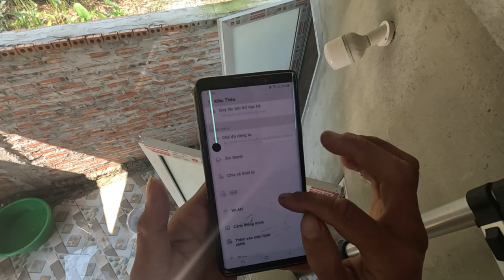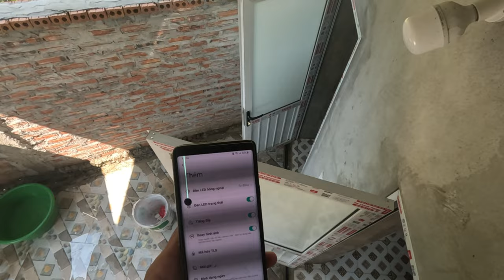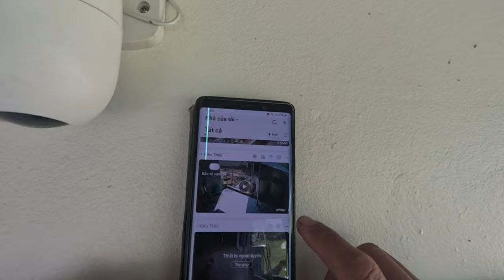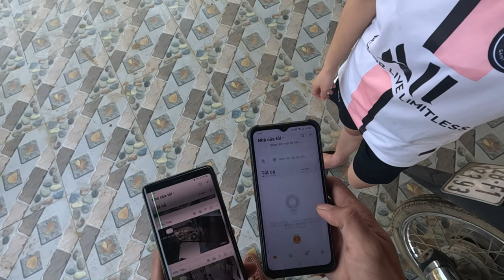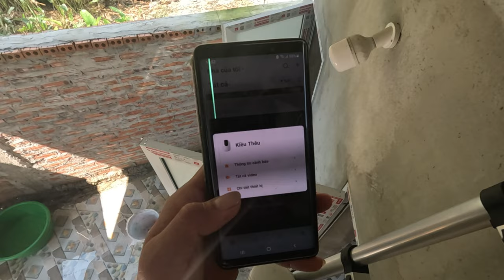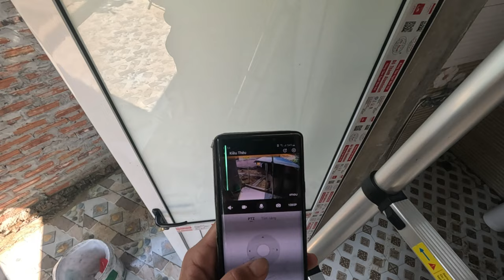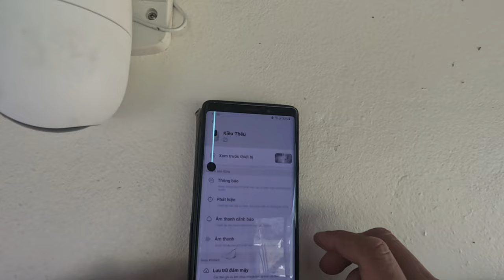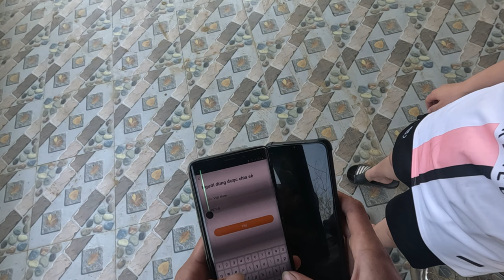Khắc phục sự cố với camera không dây Imou của bạn chỉ trong một vài bước đơn giản!đổi tên wifi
Khắc phục sự cố với camera không dây Imou của bạn chỉ trong một vài bước đơn giản